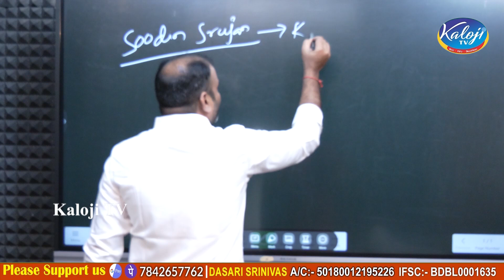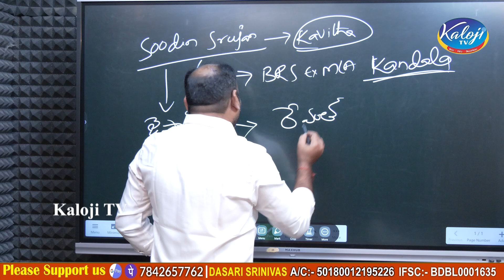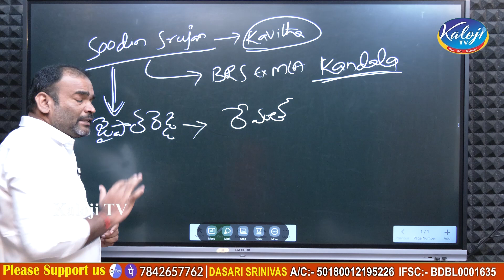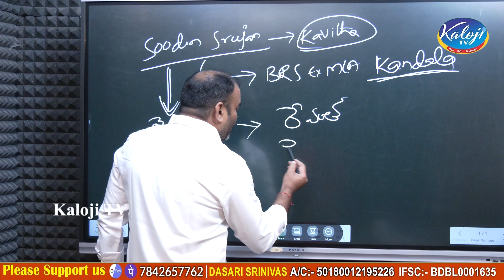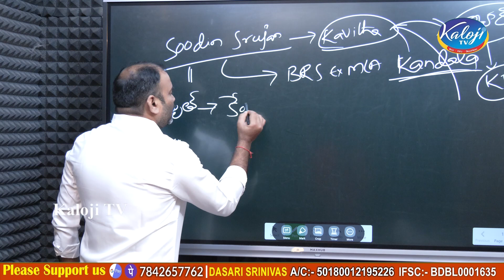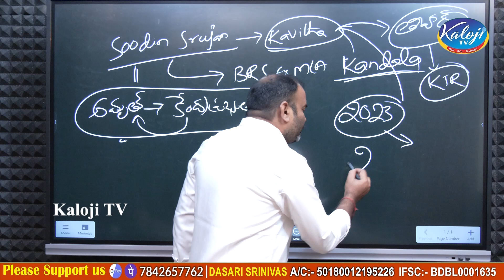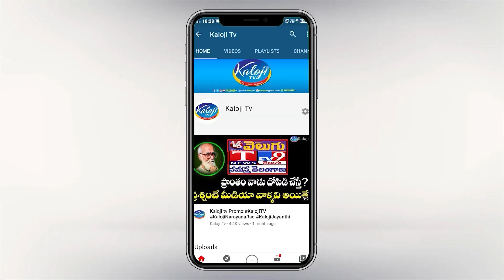సూదిని సృజన్ భుజాల మీద తుపాకీ పెట్టి కవితకు గురి పెట్టిన కేటీఆర్ | Srujan Reddy | Kavitha | KTR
సూదిని సృజన్ భుజాల మీద తుపాకీ పెట్టి కవితకు గురి పెట్టిన కేటీఆర్ | Srujan Reddy | Kavitha | KTR | Kaloji TV

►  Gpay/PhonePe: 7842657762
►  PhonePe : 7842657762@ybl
►  Gpay : kalojitv@okicici